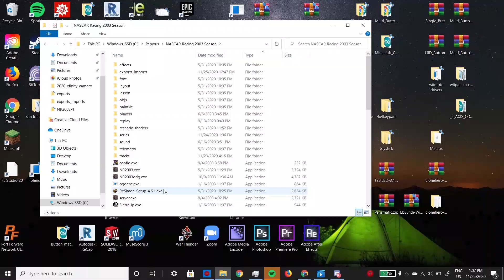What the NR2003 intro feels like